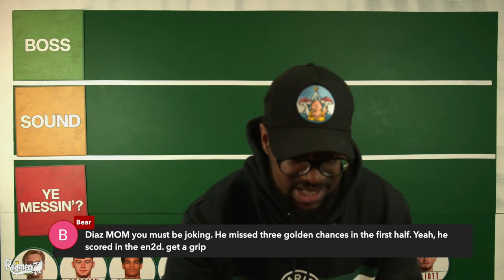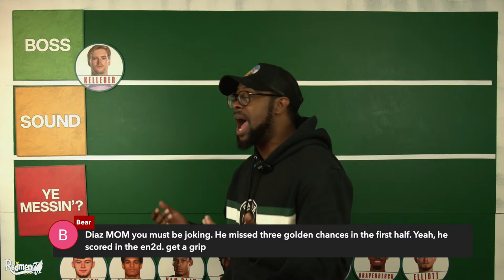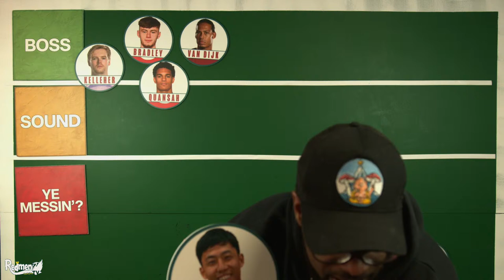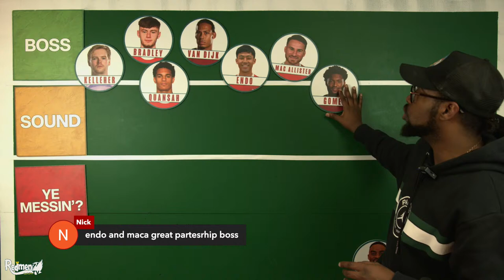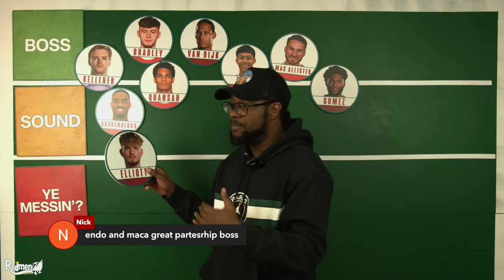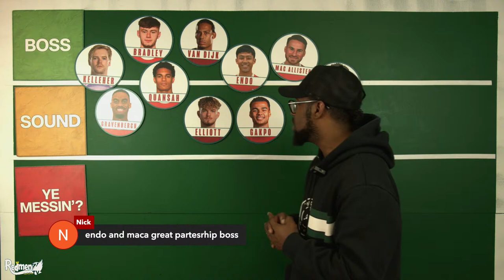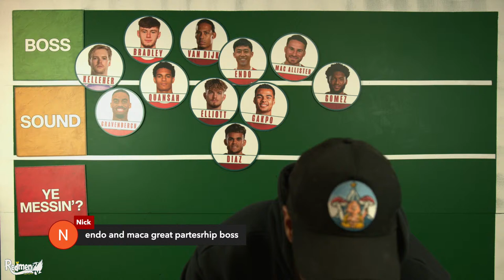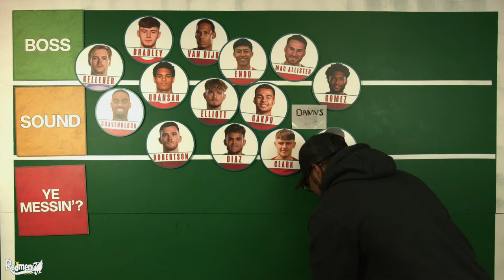Liverpool 4-1 Luton | Player Rankings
Errol is here for YOUR Player Rankings show after Liverpool complete the comeback against Luton to win 4-1 under the lights at Anfield! It was Luton who scored early against the Reds through a Tahith Chong shot which was rebounded and headed into the back of the net by Ogbene. And it wasn't until the second half where Captain Virgil Van Dijk heads off a corner taken by Mac Allister to level it! AND OUT OF NOWHERE Liverpool grab a second immediately through Cody Gakpo! It was another header scored by a Mac Allister cross. Luis Diaz finally gets his deserved goal to double Liverpool's after a brilliant Andy Robertson interception. Harvey Elliott struck one into the top left corner after the ball fell to him by a Cody Gakpo run.

GET TICKETS TO OUR LIVE SHOWS!